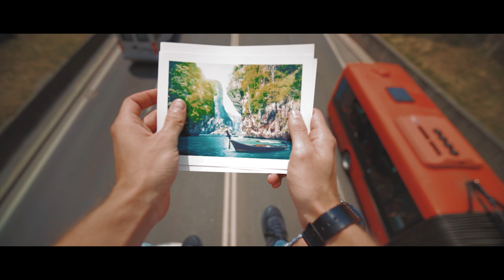Richard Reynolds - I Can't Get Enough (ft. Kate Wild) Official Music Video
Richard Reynolds - I Can't Get Enough (ft. Kate Wild)